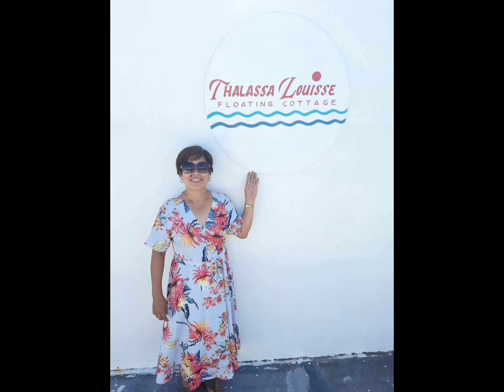THALASSA FLOATING COTTAGE IN MY HOME TOWN|| NEGROS OCCIDENTAL